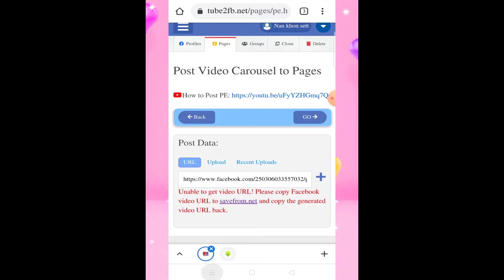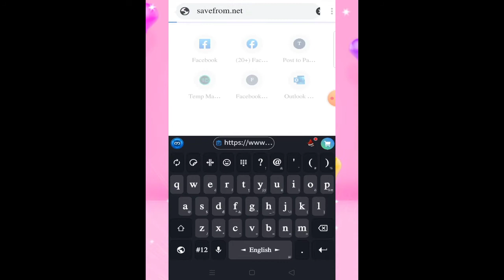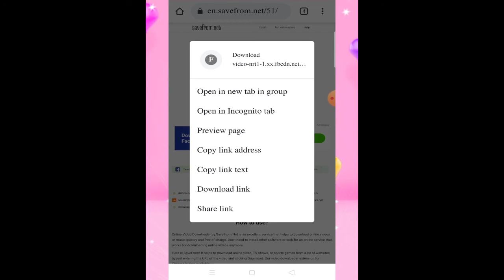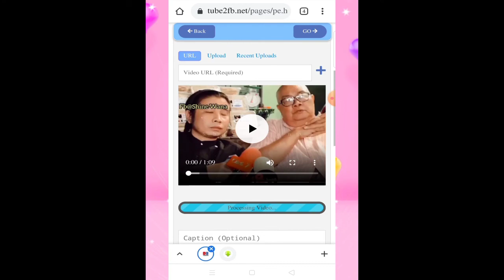PE မှာ Video URL နဲ့ Post တင်နည်း/How to upload with video url on PE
How to upload with video url on PE